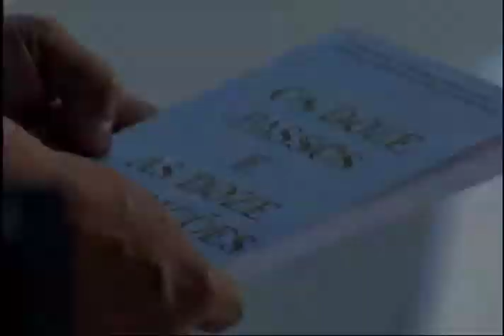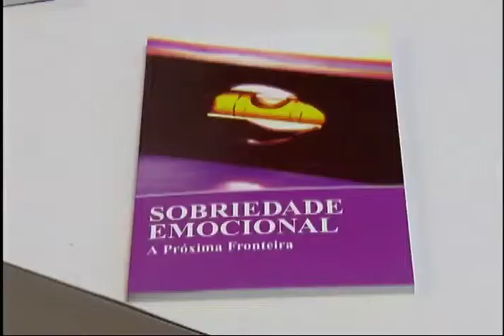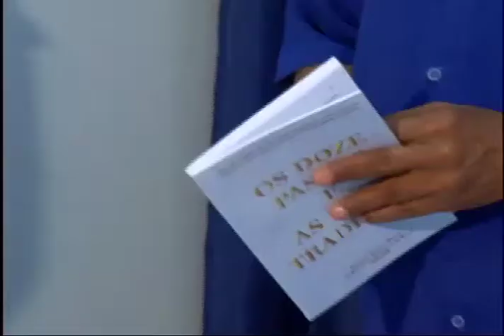Alcoolismo - Bloco 01